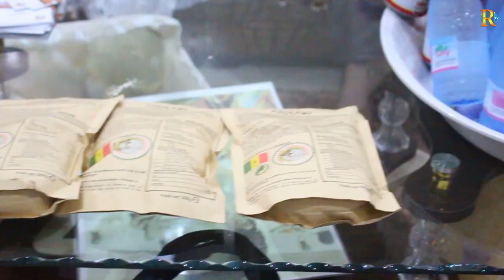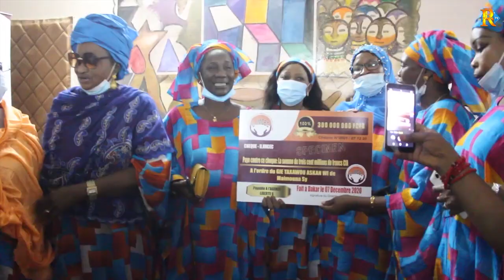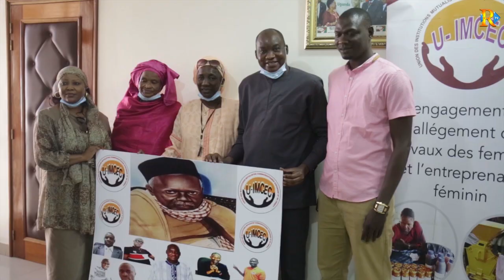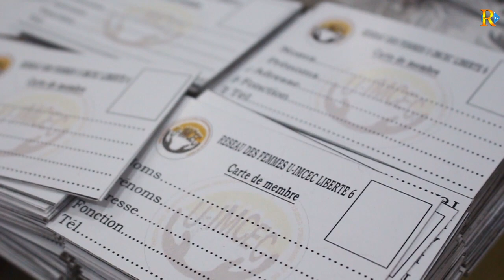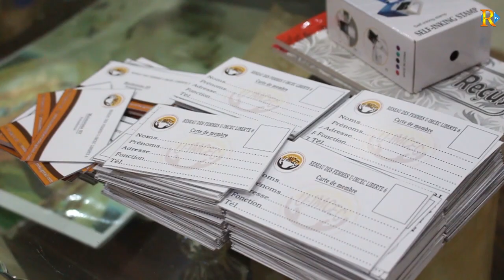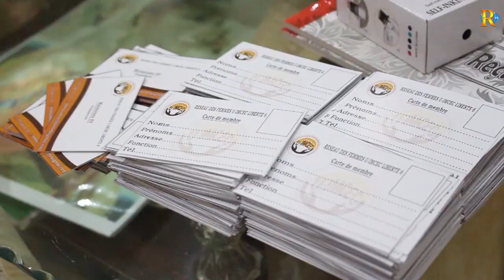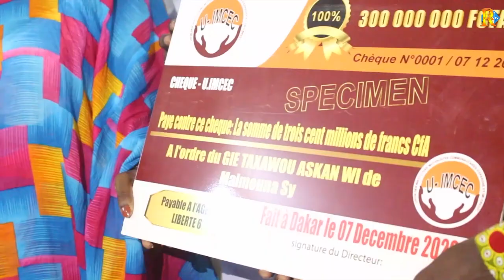REUNION RESEAU U-IMCEC LIBERTE VI POUR L'OUVERTURE DE CALEBASSES,UNE STRATEGIE D'AUTONOMISATION DES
Sous la Présence du Chef d'Agence U-IMCEC Liberté VI Moussa Ndiaye, les Femmes du RESEAU U-IMCEC LIBERTE VI ont organisé Jeudi une réunion avec certains agents de l'Institution
Cette entrevue s'est articulée autour de ces 4 points:
👉BILAN DES ACTIVITES AU COURS DE L'ANNEE 2020
👉OUVERTURE DE CALEBASSES
👉FORMALISATION DU RESEAU TAKHAWOU ASKANWI
👉PERSPECTIVES
Par ailleurs La "calebasse" va réunir souvent des femmes issues d’une même localité ou s’adonnant à la même activité (Commerçante, Tailleur, ...) Ces groupements vont se rencontrer régulièrement autour d’une activité collective (par exemple Séances de Formation, transformer des céréales, etc.) À l’occasion de cette rencontre, chacune glisse dans une calebasse recouverte d’un drap une somme qu’elle est la seule à connaître. . La somme récoltée est destinée à alimenter un fonds commun ayant deux utilités : sociale d’abord en permettant à chacune de demander un prêt lors d’évènements (Fêtes de Tabaski, de Korité, Ramadan, enterrement, maladie, etc.), économique ensuite en favorisant la mise en place d’un fonds rotatif destiné à accroitre le capital de chacune des membres du groupement.
Cependant la Présidente Mme NDIAYE Maimouna SY a présenté les doléances des femmes de son réseau auprès du Responsable de l'agence U-IMCEC Liberté VI et ce dernier lui promet d'y remédier.